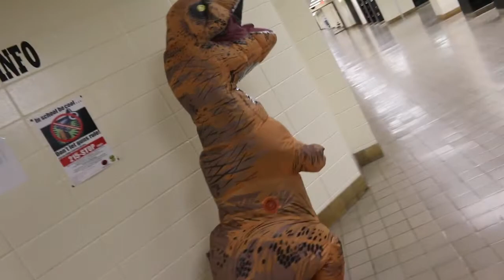WHS-TV - November 29, 2018